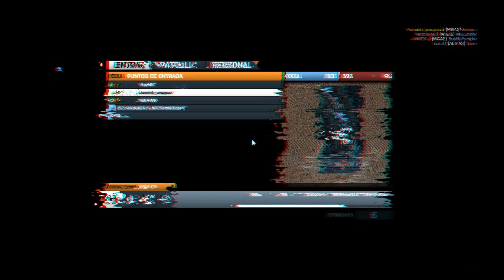Battlefield 3 - Patrulla Lebrel al rescate - desvirgando a Tonacho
like y fav? L&F

Vamos a desvirgar a Tonacho en Battlefield 3 PC :)

Nuestro último Podcast - PodGAM3Rs -
PodGAM3Rs - Programa 021 - eGAM3RsFest, Minecraft y Kojima